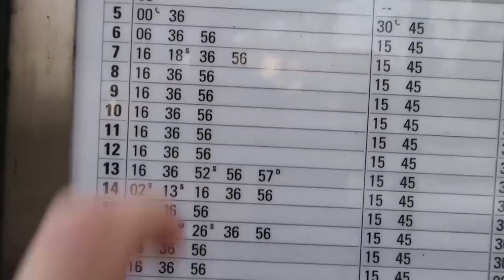s13+vlogbonus.final1.wmv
👇🏻 Und alle fragen sich, ist der Titel Absicht?!
► Tolle Sache

🎬 Dieses Video 🎬
In meinen Sonntags-Videos (immer Sonntags) nehme ich mir Zeit mit euch zu quatschen... über Themen die mich interessieren, über News oder auch mal über Dinge, die mich gerade aufregen!

✘ Wenn du Themen vorschlagen willst, schreib einen Kommentar!

👉🏻 Dieses Spiel kaufen: